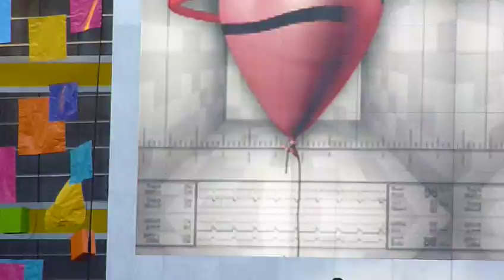Pet Shop Boys - Heartbeat - City of Manchester Stadium - 7th June 2011